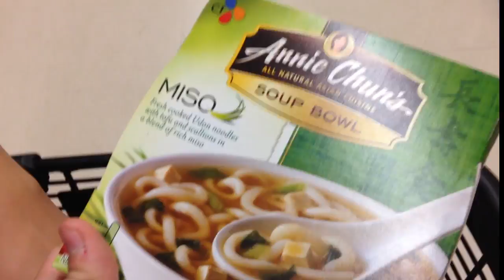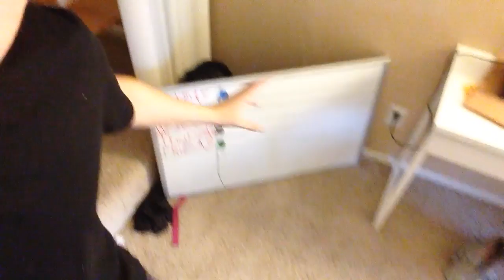RANDOM WEEKLY VLOG 1